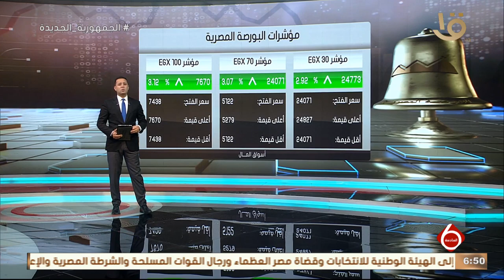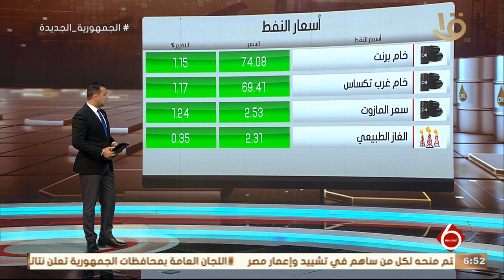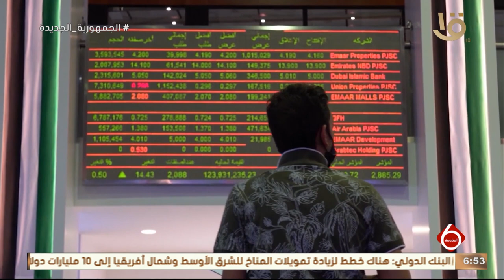أخبار الاقتصاد.. ارتفاع صادرات مصر من الصناعات الغذائية إلى 4.3 مليار دولار خلال 10 شهور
نشرة السادسة | أخبار الاقتصاد.. ارتفاع صادرات مصر من الصناعات الغذائية إلى 4.3 مليار دولار خلال 10 شهور